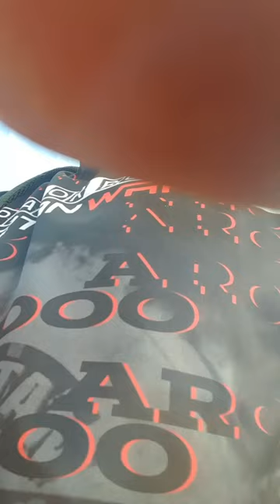Dan WARD VS Jack WATSON (MW TITLE FIGHT SPARTAN WARS FIGHTFEST 4)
middleweight title shot.